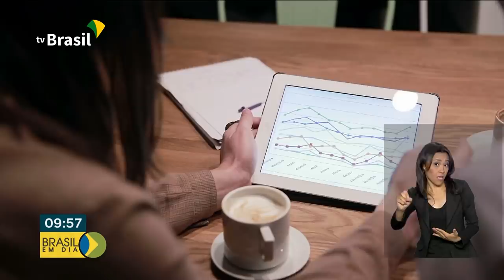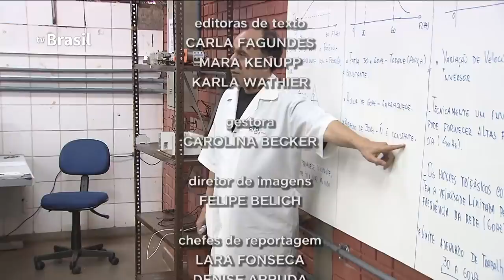Brasil em Dia - 09 de outubro de 2019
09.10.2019 - FGTS Imediato começa a ser pago para correntistas da Caixa. Inflação cai em setembro. Estes e outros destaques nesta edição do Brasil em Dia.